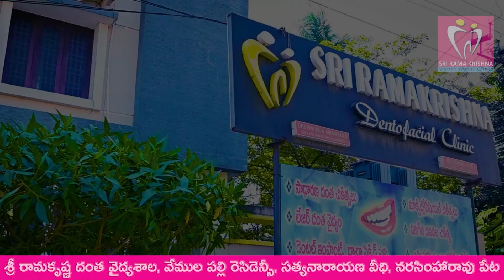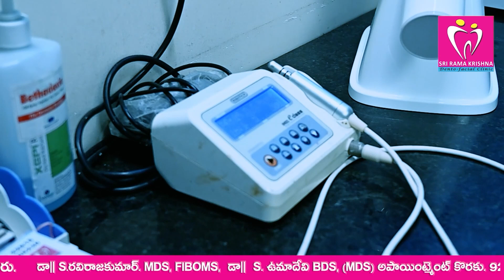ఏపి పోలీస్ బాస్ బాధ్యతలు స్వీకారం..